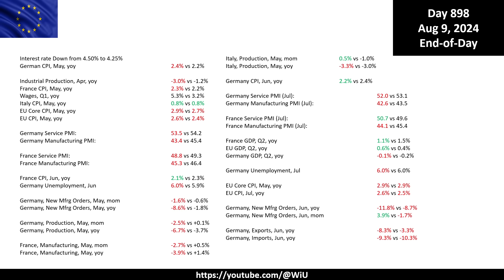Ukraine military situation: Aug 7-9, 2024 (Ukrainian attack in Kursk region lost momentum)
Summary: Russian troops continue their advance from Progres area; Ukrainian attack in Kursk region is losing its momentum, the biggest challenge is lack of strategic goal.

Key areas:
- Kharkiv:  no changes, stalemate
- North Lugansk:  no major changes
- North Donbass:  no major changes
- Central Donbass (Donetsk West): Confirmed loss of Lysychne and Sergiyivka by Ukrainian forces.
- Zaporizhya: no major changes
- Dnipro (Kherson): no changes